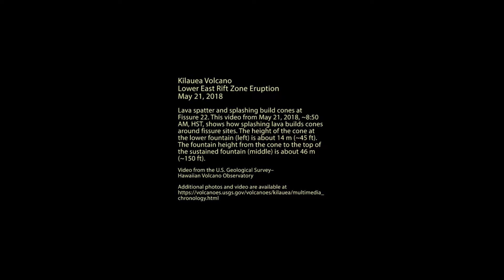LAVA SPLATTERING FROM KILAUEA EAST RIFT ZONE - 5/21/18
Lava spatter and splashing build cones at Fissure 22, in Kīlauea Volcano's lower East Rift Zone. This video from May 21, 2018, ~8:50 AM, HST, shows how splashing and spattering lava builds cones around fissure sites. The height of the cone at the lower fountain (to the left) is about 14 m (~45 ft). The height of the large lava fountain in the middle is about 46 m (~150 ft). Video by U.S. Geological Survey.